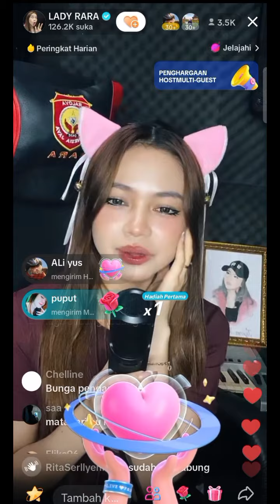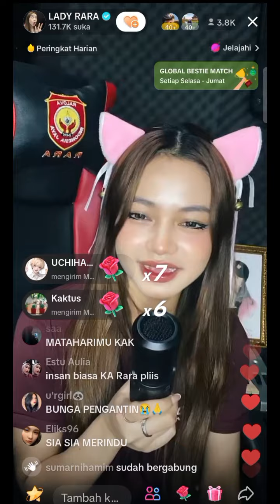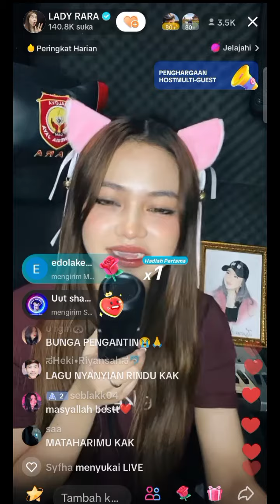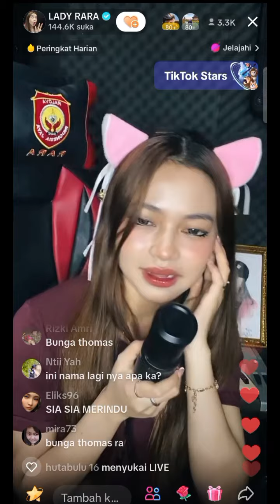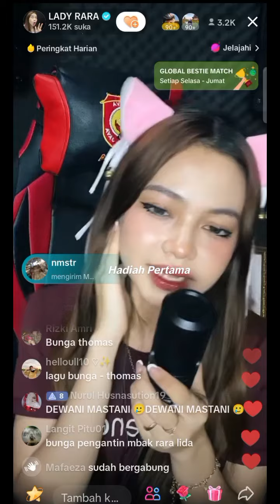lady rara lagu india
kali ini rara membawakan lagu india. judulnya saya gak tahu. yang penting goyang.